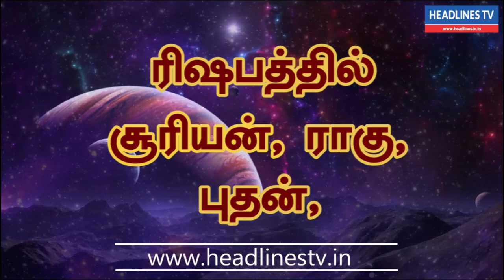Indraya rasi palan -04.06.2021 Friday | இன்றைய ராசிபலன் - today - daily | Headlines TV